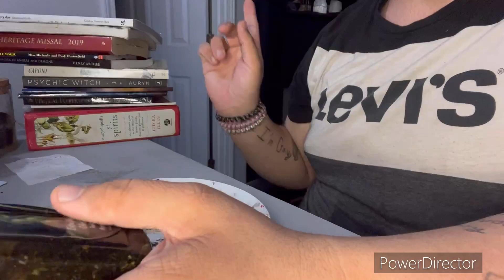Money Spell: spell prep and actual spell